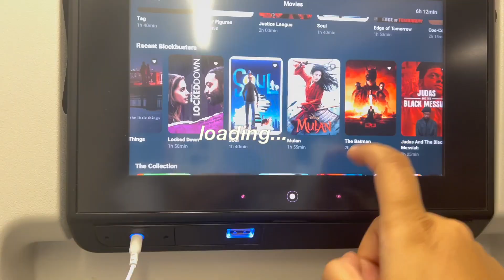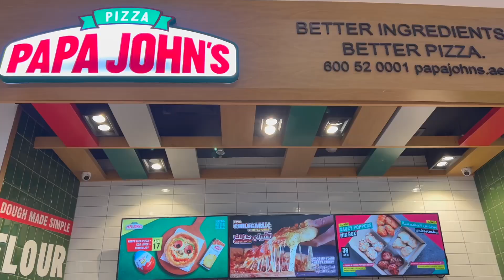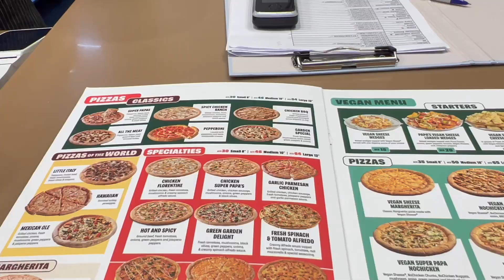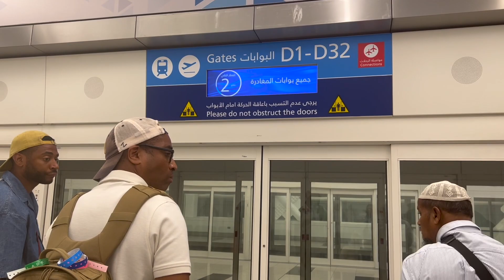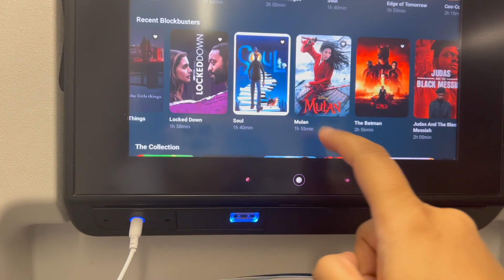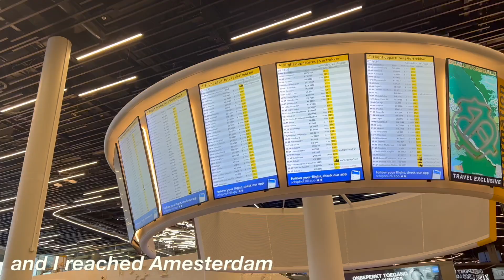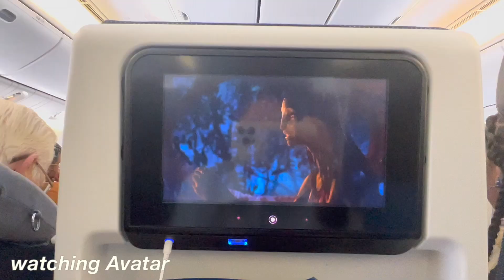My journey from India to Canada🇨🇦|Moving vlog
Free Music for Videos 👉 Music by oh, the joy. - 10pm in montreal